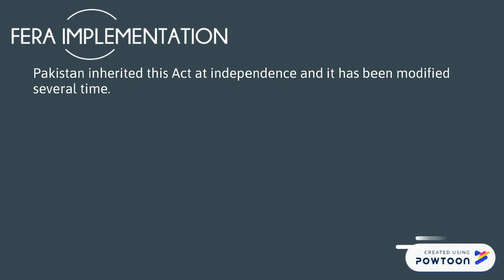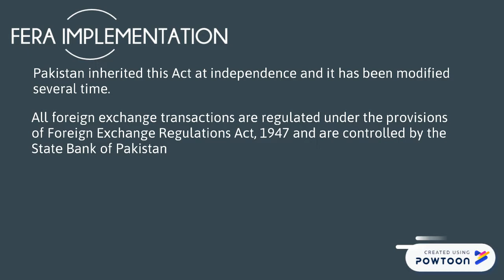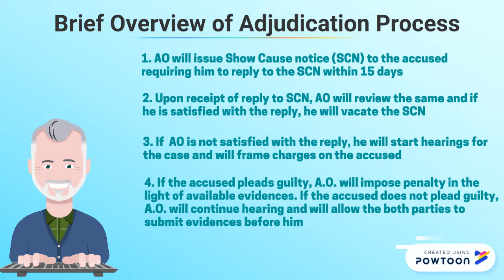2. A Brief Overview of FERA, 1947 - (FEAD)